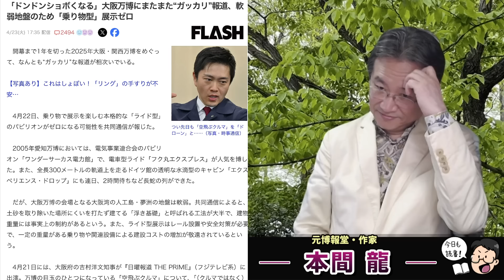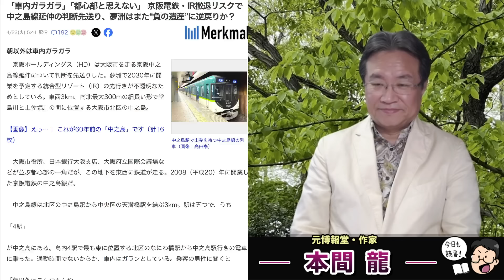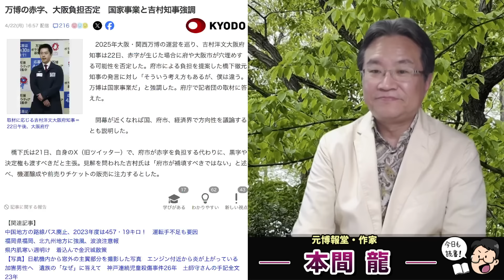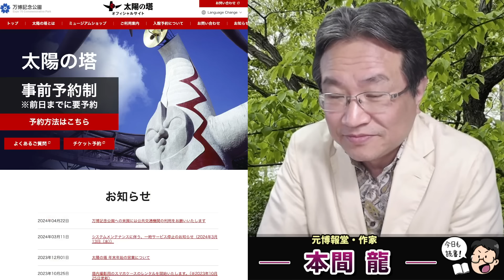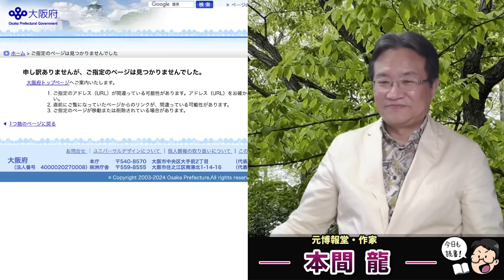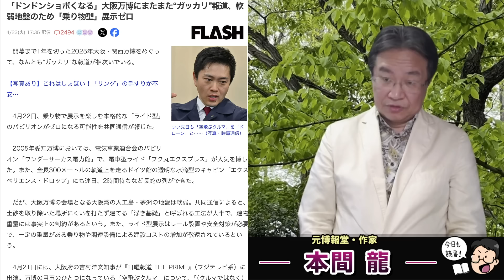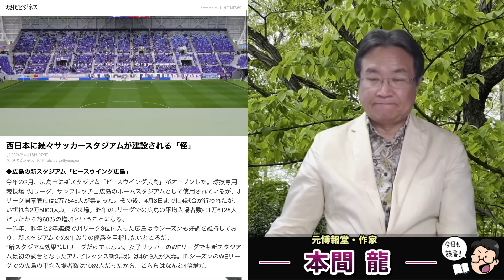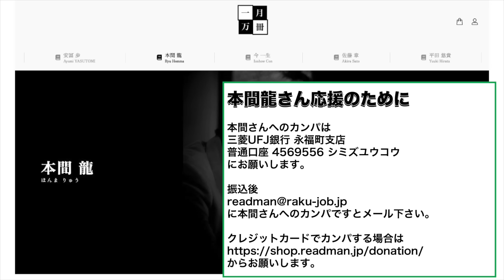どんどんショボくなる万博！逆に予算はどんどん膨張！吉村知事が万博の赤字を大阪府市で負担するというが批判多くて翌日撤回！元博報堂作家本間龍さんと一月万冊